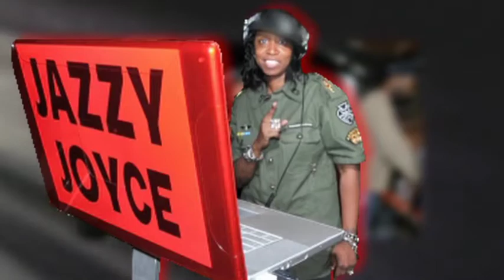JAZZY JOYCE Master Of The Mix